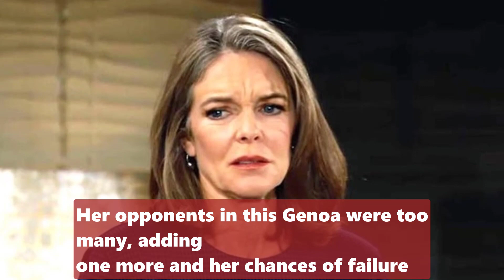CBS Young And The Restless Spoilers Saturdays 8/20/2022 - Kevin Find out Bllod on The Ashland Car